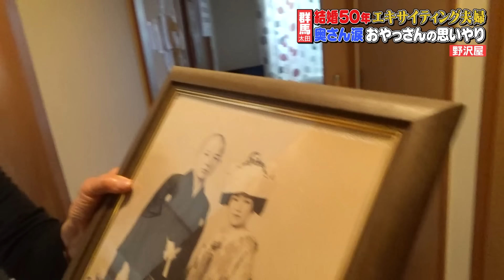【客が焼く】はちゃめちゃうなぎ店主＃3（ヒューマングルメンタリーオモウマい店）An exciting eel restaurant owner part3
＼エキサイティング店主／⁠　⁠

総合的なもんなんだよな
俺っていう男と店の100年っていう伝統

It's all about being comprehensive, you know. It's the tradition of a hundred years at the shop and me as a man.